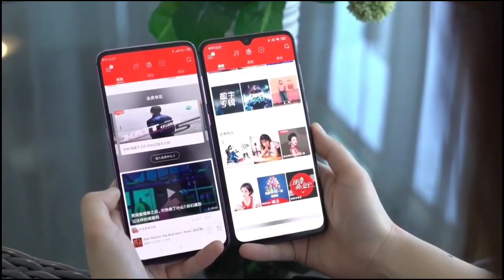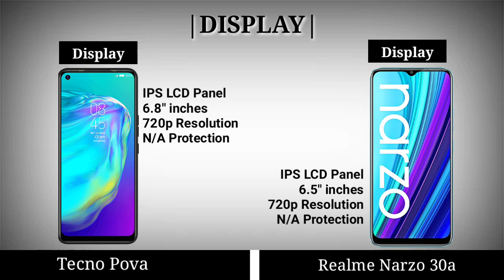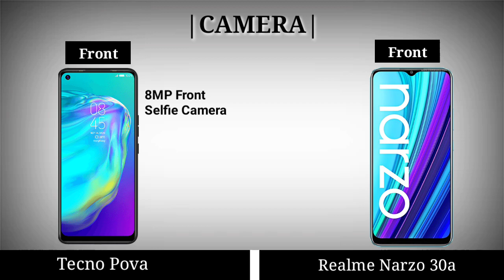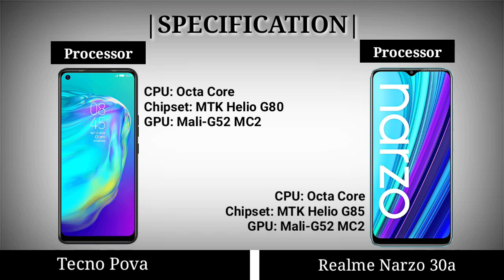Realme Narzo 30a vs Tecno Pova | Which is Best 🔥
This video is about a comparison between Realme Narzo 30a vs Tecno Pova | which is best in all features | Realme Narzo 30a is Launching Soon in Pakistan